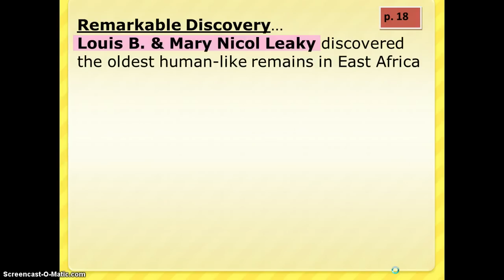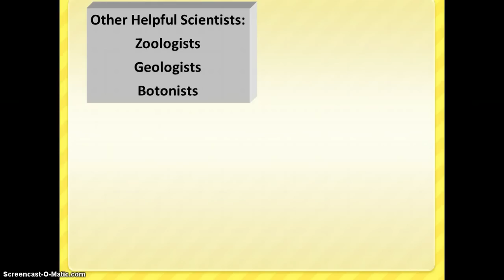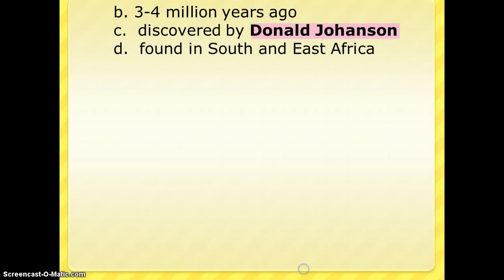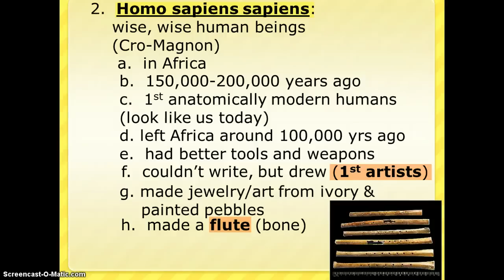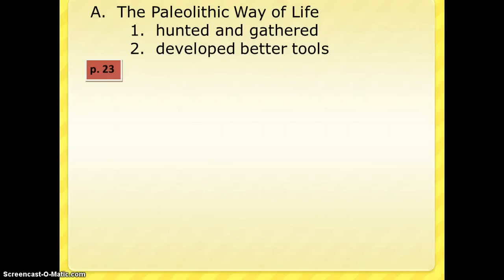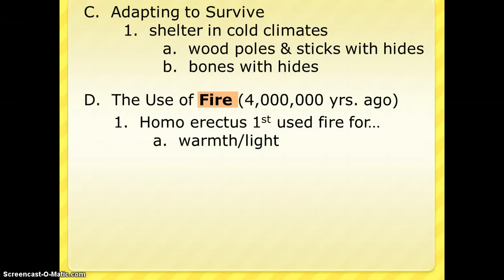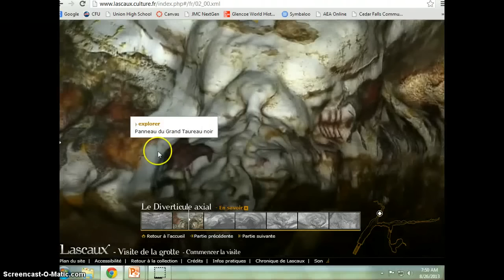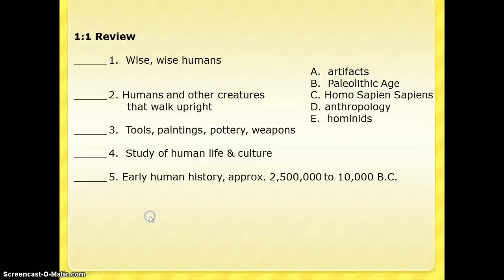Chapter 1 section 1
Use this video to take notes over chapter 1 section1. (p. 18-25)